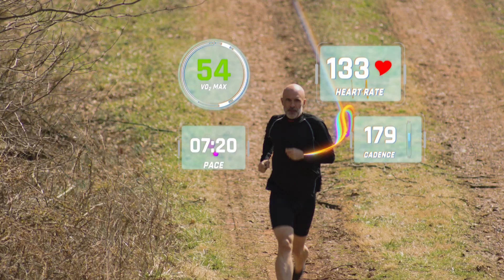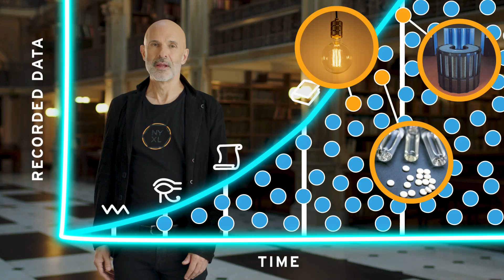Senzing AI: A New Era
Imagine a world where we make new discoveries faster. Could we solve more of the world’s biggest challenges? Could we create better answers for climate change, accelerate personalized medicine, and reduce fraud?

We can. We must. We have.

At Senzing we understand data is being collected at a rate outpacing our ability to manage it. As a result, humanity is missing important discoveries.

What we need are tools that better connect scattered data to reveal the seemingly unrelated.

Enter the New Era of AI
In this dynamic new era of AI, groundbreaking technologies like ChatGPT, DALL·E and countless others are democratizing access to AI, propelling us into the future.

Senzing is proud to be part of this emerging new era. We created Senzing AI to deliver faster, smarter innovations from Connected Data.

Together, AI technologies are going to significantly advance humanity’s progress.

Timestamps
0:00 Introduction
0:11 Humanity is Creating an Enormous Amount of Data
1:16 Connecting Data to the Correct Entity/Person
1:56 Recorded Data vs Time
2:27 Connecting Data in Nature to Other Industries
3:02 Senzing Entity Resolution to Discover Connections in Data

About Senzing:

Senzing® API makes it easy and affordable to add the world’s most advanced entity resolution capabilities to your enterprise systems, commercial applications or SaaS services. Designed for software developers, data engineers and solution architects, Senzing API provides highly accurate data matching and linking to improve analytics, insights and outcomes.

If you are thinking about building your own entity resolution services in house, or looking at other commercial options, try Senzing API first. Many of our customers have successfully deployed Senzing entity resolution in weeks, at a fraction of the cost of other offerings.

Visit us ► Senzing.com
Try us ► Senzing.com/senzing-api